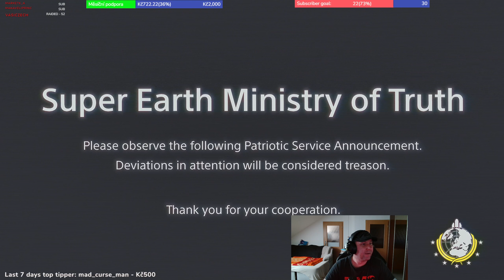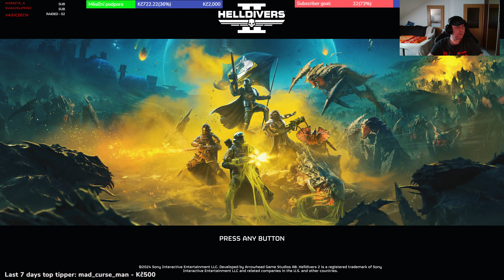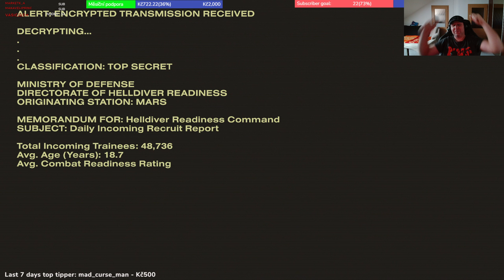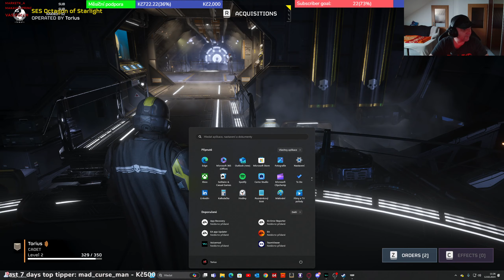Helldivers 2 - Menší ochutnávka